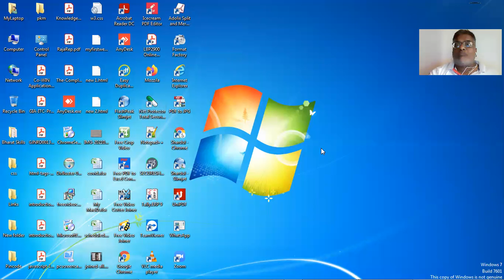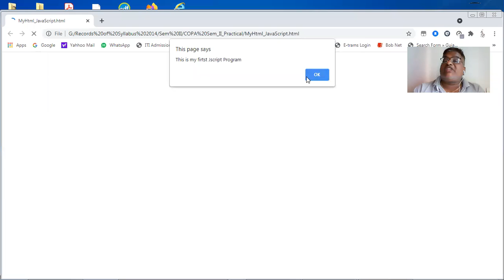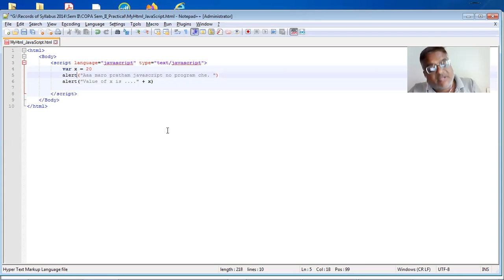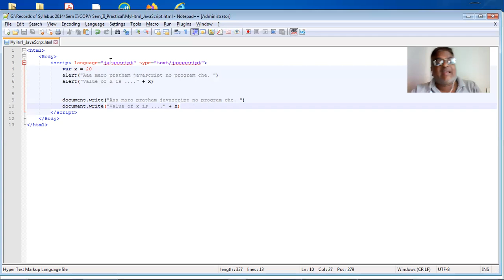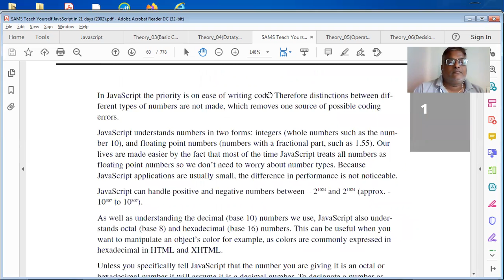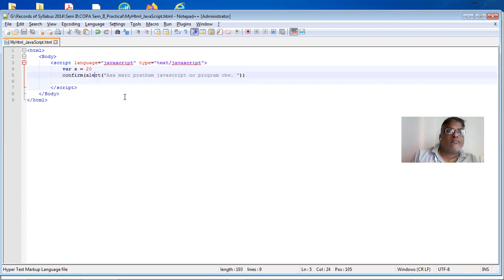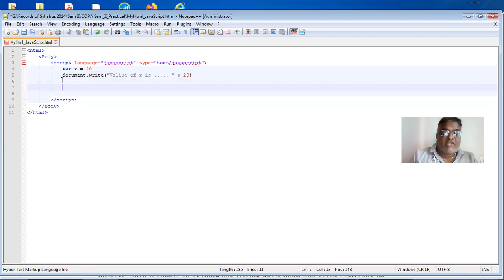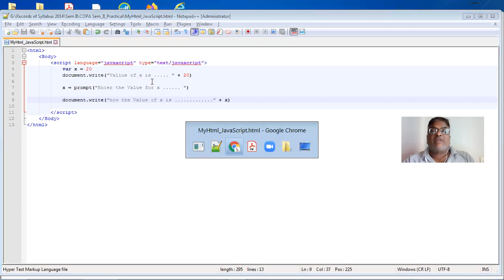Theory 10Popup Boxes In Javascript